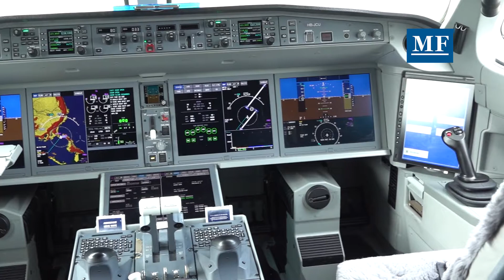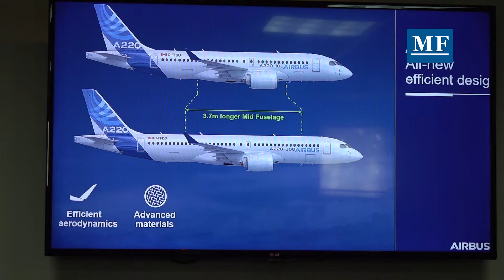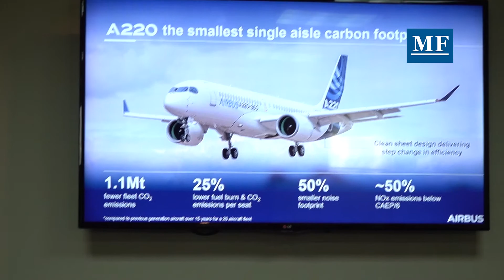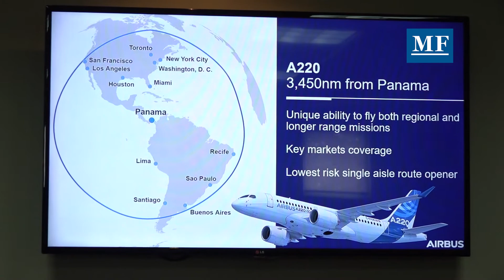Prensa.com: Airbus busca aumentar su presencia en América Latina con el nuevo avión A 220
El fabricante europeo de aviones trajo a Panamá el modelo más reciente de la familia A220 con el que pretende competir en el segmento de aviones de un solo pasillo. LaPrensaSecuestrada informa